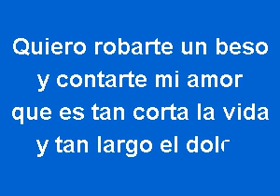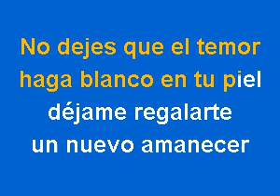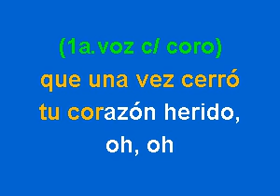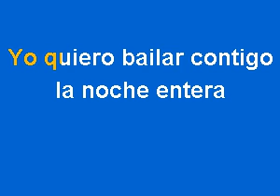Candela Chayanne [karaoke]